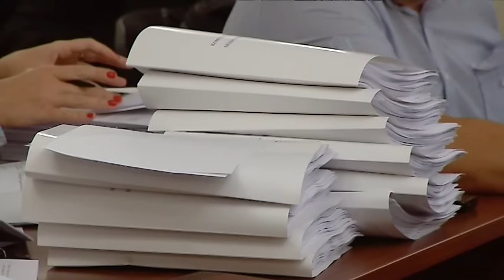Газовидобувній галузі потрібен максимальний режим сприяння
Лідер фракції “Батьківщина” Юлія Тимошенко вважає позитивним кроком те, що Комітет з питань податкової та митної політики прийняв рішення рекомендувати Верховній Раді прийняти за основу та в цілому ініційований нею законопроект про внесення змін до Податкового кодексу України щодо здешевлення вартості газу для населення.